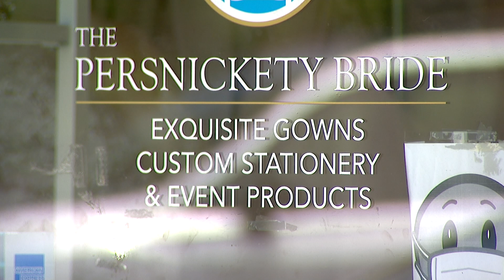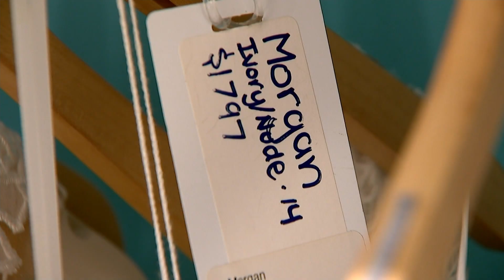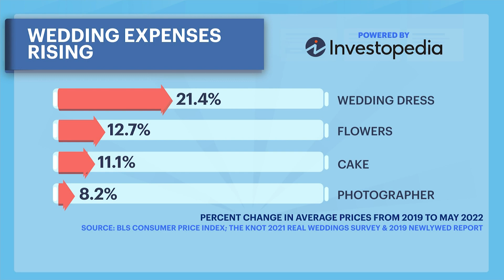The Real Deal: Connecticut couples face rising cost of wedding expenses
The price of having a wedding is up this year in Connecticut.